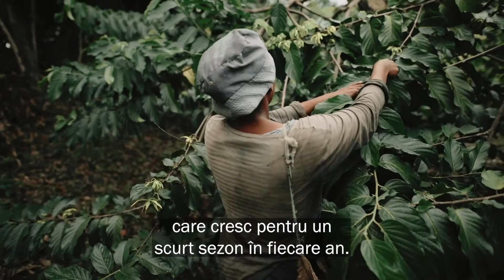Uleiul esenţial de Ylang Ylang de la doTERRA - Povestea din spatele sticluţei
În aromaterapie, Ylang Ylang este utilizat pentru reducerea stărilor tensionate și a stresului și stimularea gândirii pozitive. Ylang Ylang este utilizat frecvent în produsele de lux pentru îngrijirea părului și a pielii, datorită parfumului său și proprietăților sale hrănitoare și protectoare. Când este utilizat intern, uleiul de Ylang Ylang are o acțiune antioxidantă.* Ylang Ylang se combină bine cu Bergamotă, Mușcată, Grapefruit și Vetiver.

Beneficii terapeutice
• Oferă sprijin antioxidant.
• Ajută la echilibrarea tensiunii arteriale
• Sprijin în caz de libidou redus
• Poate fi folosit în caz de impotenţă, infertilitate şi pentru echilibrare hormonală
• Calmează disconfortul la nivelul stomacului, inclusiv colici
• Util în cazul căderii părului

Beneficii suplimentare
• Ajută în caz de piele grasă
• Util în cazul sentimentelor anxioase
• Contribuie la menținerea unui aspect sănătos al pielii și părului.
• Binedispune și are un efect calmant.

𝗩𝗿𝗲𝗶 𝘀𝗮̆ 𝗮𝗳𝗹𝗶 𝗺𝗮𝗶 𝗺𝘂𝗹𝘁𝗲 𝗱𝗲𝘀𝗽𝗿𝗲 𝘂𝗹𝗲𝗶𝘂𝗿𝗶𝗹𝗲 𝗲𝘀𝗲𝗻𝘁̧𝗶𝗮𝗹𝗲, 𝗽𝗿𝗼𝗱𝘂𝘀𝗲𝗹𝗲 𝘀̧𝗶 𝗼𝗳𝗲𝗿𝘁𝗲𝗹𝗲 𝗱𝗼̄𝗧𝗘𝗥𝗥𝗔? 𝗜̂𝘁̧𝗶 𝗱𝗼𝗿𝗲𝘀̧𝘁𝗶 𝘀𝗮̆ 𝗹𝗲 𝗳𝗼𝗹𝗼𝘀𝗲𝘀̧𝘁𝗶 𝘀̧𝗶 𝘀𝗮̆ 𝗮𝗶 𝘂𝗻 𝘀𝘁𝗶𝗹 𝗱𝗲 𝘃𝗶𝗮𝘁̧𝗮̆ 𝗺𝗮𝗶 𝘀𝗮̆𝗻𝗮̆𝘁𝗼𝘀?